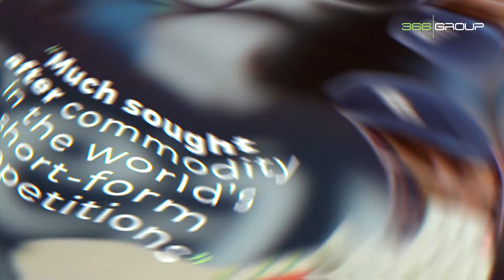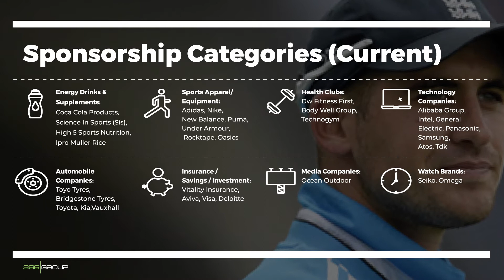Alex Hales Video Presentation